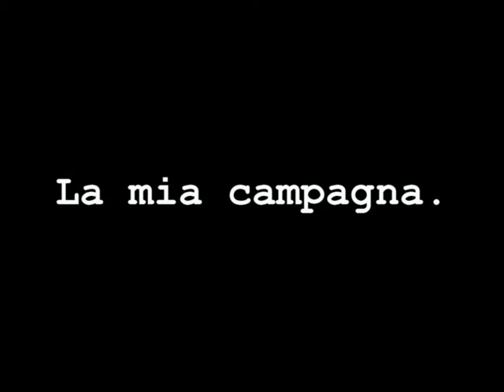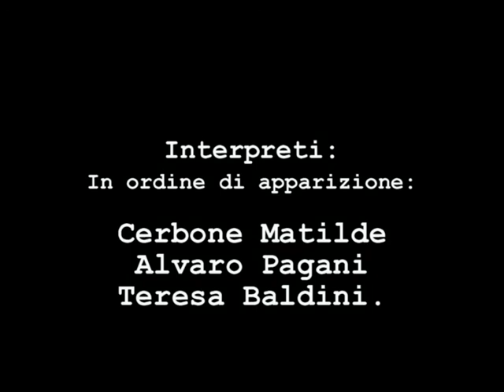La mia campagna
Poesia di Albertina Santi Baffè
video: Maurizio Callegati